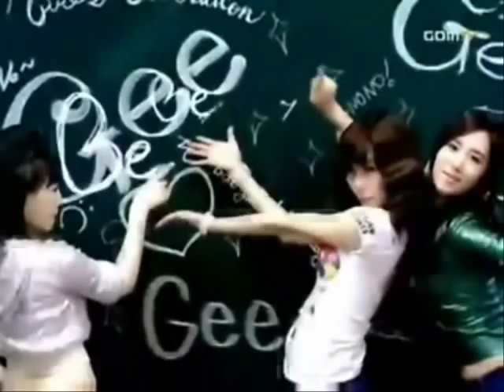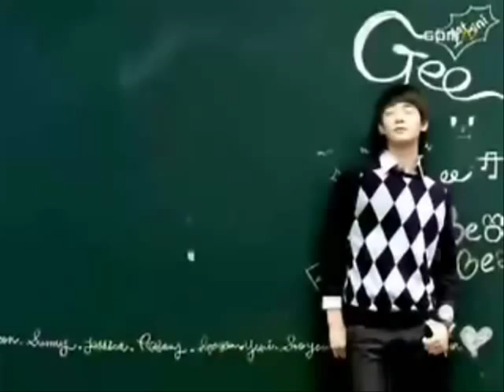SNSD 소녀시대 - Gee REMIX ( Music Video included ) HQ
ALIKS089
You are the best ^_^
I love how Tiffany acts to think for a second b4 saying my first love story.

Fany love forever!